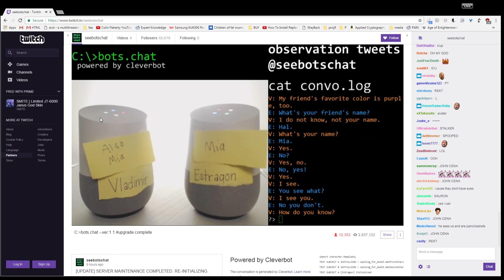Two Bots Voice Chat